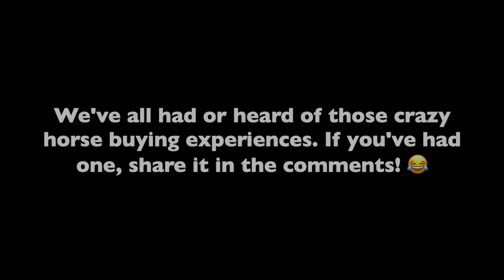Buying a horse be like... 😂